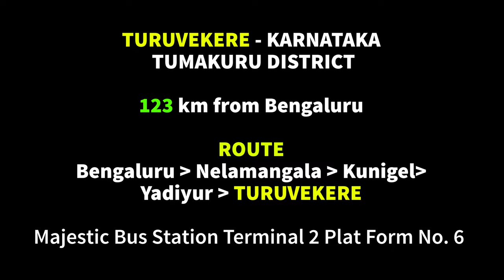Ksrtc Bus Station Turuvekere, Tumakuru District | Karnataka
Turuvekere is a panchayat town and Taluk in Tumkur district in the Indian state of Karnataka. Turuvekere is home to a number of Hoysala temples, including the Temple of Chennakeshava Temple built by Mahadandanayaka Somanna, the Gangadhareshwara Temple, Chennigaraya Swamy Temple, Moole Shankareshwara Temple, and the largest, Beterayaswamy Temple.